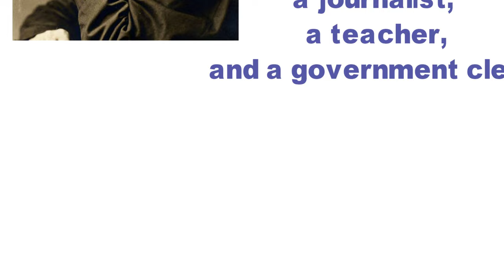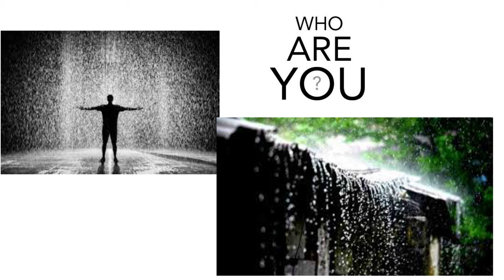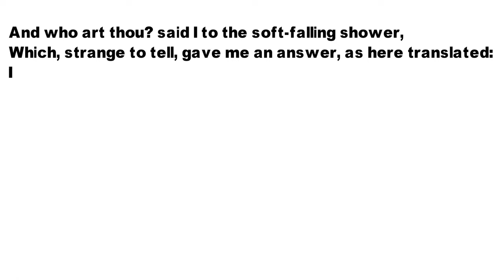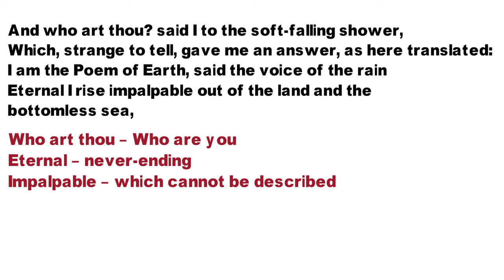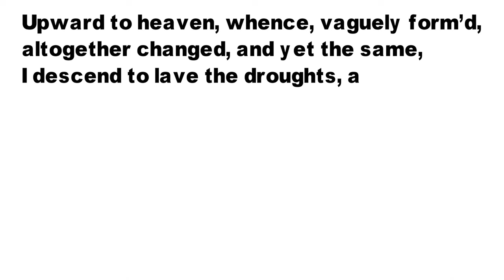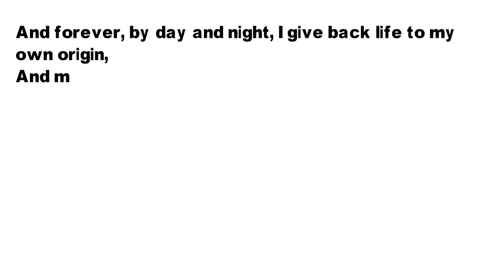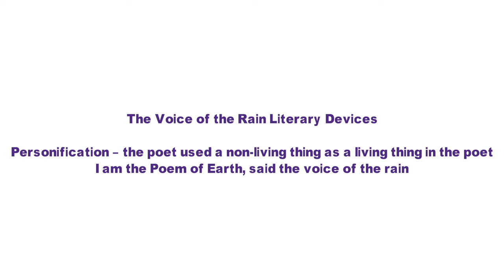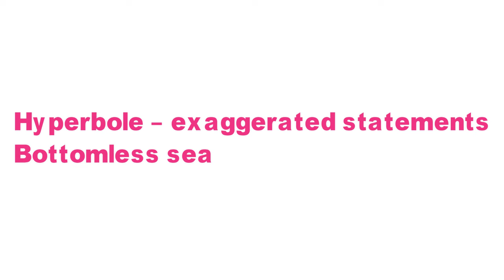The Voice of the Rain Class 11 English Poem 3 In Tamil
The Voice of the Rain Poem Summary
In the poem, the poet asks the soft-falling shower, ‘Who are you?’ to which she replies that she is the poem of earth. It is a strange thing for the rain to reply to the poet. The rain told the poet that she cannot be touched as she rises in the form of water vapor in the sky from the land and the bottomless sea. It changes its shape yet it remains the same. The vapor changes into clouds due to condensation.
It falls back on the surface of the earth to provide water to the drought-prone areas and to beautify and purify the earth (its birthplace). It provides life to the seeds inside the earth and helps them grow.
The rain doesn’t care if anyone bothers about her deeds or not, she completes her work and comes back home. The poet also compares the rain with a song as they both share a common journey. The song originates from the heart of the singer, travels across to fulfill the aim and comes back with due love for the singer (its originator).

The Voice of the Rain Poem Explanation
And who art thou? said I to the soft-falling shower,
Which, strange to tell, gave me an answer, as here translated:
I am the Poem of Earth, said the voice of the rain
Eternal I rise impalpable out of the land and the
bottomless sea,

Who art thou – Who are you
Eternal – never-ending
Impalpable – which cannot be described

In the above lines, the poet asked the soft-falling shower ‘Who are you?’ to which the rain replied in a strange to state manner. The rain said that it was the Poem of the Earth and it rose continuously from the land and bottomless ocean in the form of vapours.

Upward to heaven, whence, vaguely form’d, altogether changed, and yet the same,
I descend to lave the droughts, atomies, dust-layers of the globe,
And all that in them without me were seeds only, latent, unborn;

Whence – where
Vaguely – not clearly
Descend – come down
Lave – wash; bathe
Atomics – small particles
Latent – hidden/buried

The rain tells the poet that it rises upwards towards the sky in the form of vapour where it changes its form (condenses into water droplets). It also says that although its form gets changed, it still remains the same.
The rain comes down to wash the drought and provide water. It also washes away the dust and small particles from the earth’s surface. And the seeds inside the earth grow into a plant because of the water provided by the rain. It gives life to the seeds.
And forever, by day and night, I give back life to my own origin,
And make pure and beautify it;
(For the song, issuing from its birth-place, after fulfillment, wandering
Reck’d or unreck’d, duly with love returns.)
Reck’d or unreck’d – it means whether cared for or not cared for. It doesn’t affect the rain nor the poet if someone listened to the rain or not.

The rain says that by day and night it provides life, care, enrichment, and water to the place from where it originated. The rain keeps enhancing the beauty and purity of the earth by preparing a life-cycle for itself again.
(The Rain is like a song that originates from its birth-place, just like the heart of the singer, and travels to fulfill the earth’s needs and wanders. It finally comes back to the place from where it originated. Whether it is ruined or not, it returns to the original position, with a lot of love to its birth-place).

The Voice of the Rain Literary Devices
Personification – the poet used a non-living thing as a living thing in the poet

Metaphor – an indirect comparison between the qualities of different things

I am the Poem of Earth – rain is being compared to a poem

Hyperbole – exaggerated statements

Bottomless sea

Imagery – visual description of something

Soft-falling shower